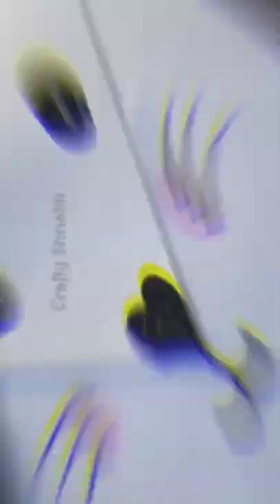Cute Envelope/ Paper Envelope making/ Paper Crafts/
paper envelope making craft ideas,
cute envelope making with white paper,
paper craft making craft ideas step by step,
how to make cute crafts envelope for friends,
birthday anniversary paper envelope tutorial shorts videos,
paper liphapha envelope banane ka tarika